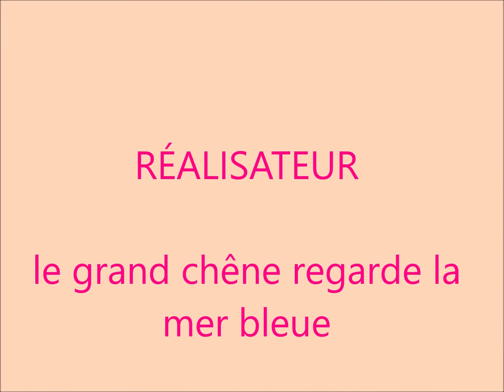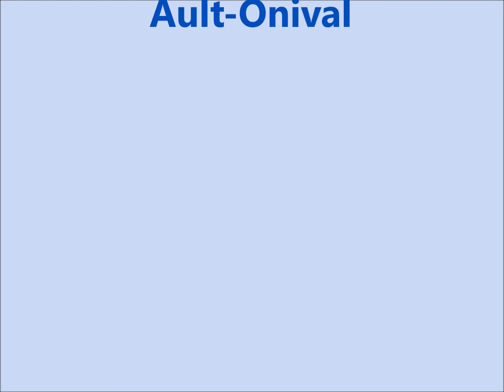Kitesurf à Ault Onival le 9 Novembre 2022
Le temps qu'il fait permet de pratiquer des sports aquatiques au mois de Novembre. Les sportifs bénéficient de conditions idéales pour glisser sur la mer. Les surfers ici sont habiles et volent comme sur un coussin d'air.